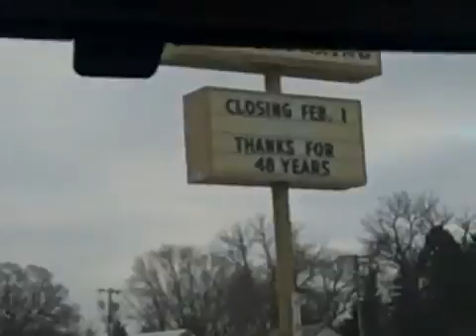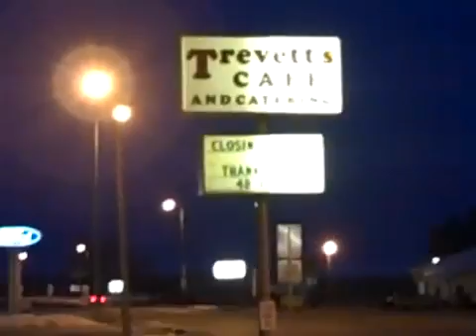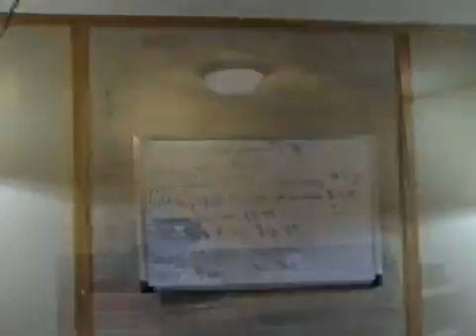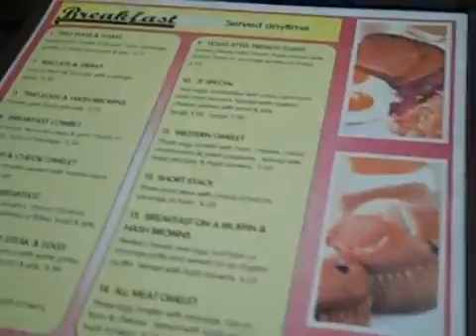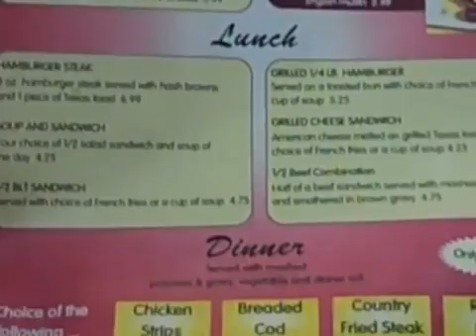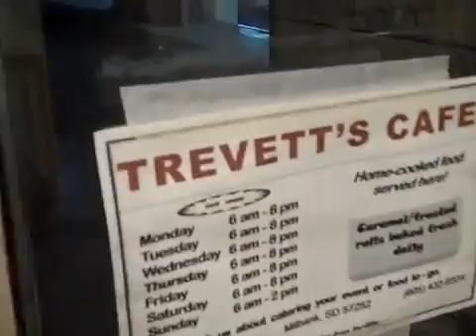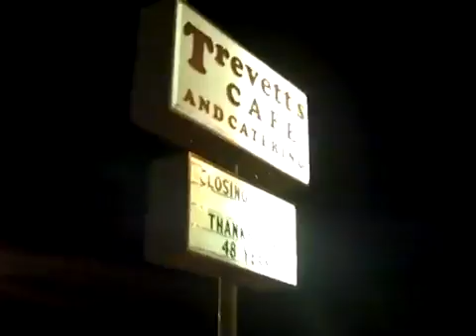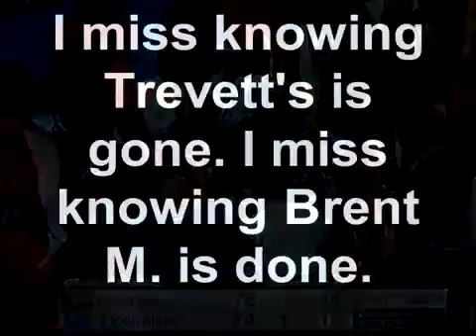January 29-31 2017 Final Visit To Trevett S Cafe Brent Musburger S Final Game